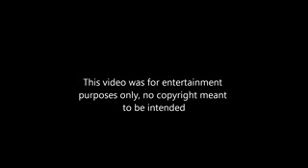Ultimate Spiderman Vs The Amazing Deadpool